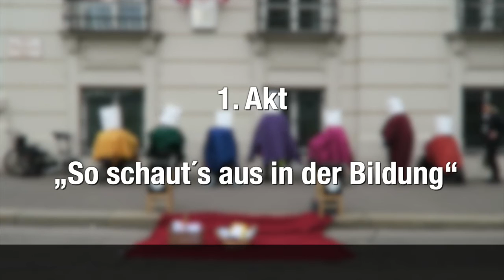SLIÖ — „So schauts aus!“ Tragödie in 7 Akten | (inkl. UT)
Am Internationale Tag der Menschen mit Behinderung, dem 3. Dezember 2015 organisierte SLIÖ dieses Kunstaktion um auf die aktuelle Behindertenpolitik in Österreich aufmerksam zu machen.